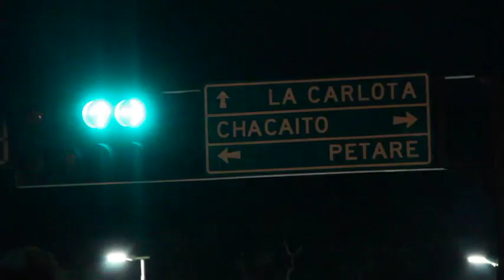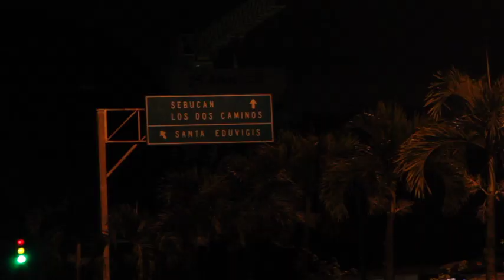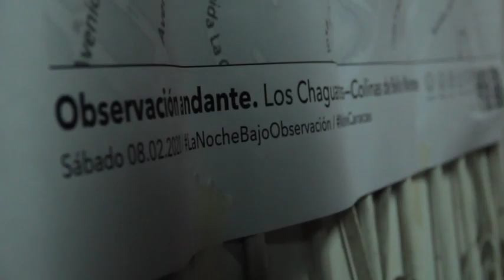ObservaciónAndante / Ciudad Laboratorio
Establecer un diálogo con la gente, motivarla a recorrer la ciudad, salir a observarla y compartir los datos que surgen de nuestras percepciones desde el cuerpo presente y consciente. Un ejercicio de  ciudadanía activa, propositiva.

Esta Observación Andante se dividió en dos ejes y dos jornadas: Bello Campo-La Carlota (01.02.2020) y Los Chaguaramos - Colinas de Bello Monte (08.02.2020).

La evaluación de las rutas se hizo mediante mirillas de valoración que los participantes rellenaron de acuerdo con su percepción particular en los tramos recorridos. Los ítems elegidos fueron: iluminación, seguridad, obstáculos (aceras en mal estado, alcantarillas destapadas, protuberancias, desniveles) y nivel de actividad (asociada al comercio y la presencia de  personas en el área).

A continuación te mostramos lo que fue la experiencia de los Observadores Andantes que nos acompañaron en esta etapa del proyecto de MásNocheCaracas.